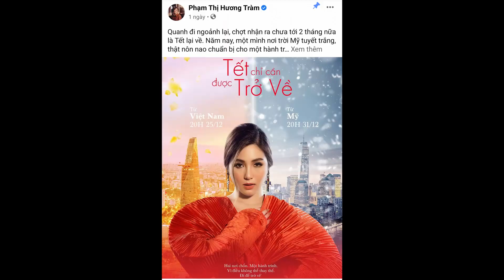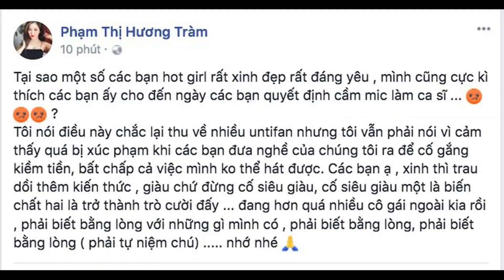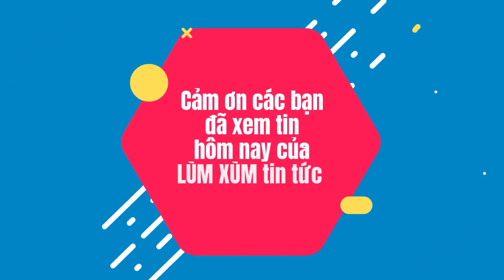Tết Chỉ Cần Được Trở Về - Hương Tràm comeback và "mối lương duyên" với Chi Pu ồn ào trở lại?